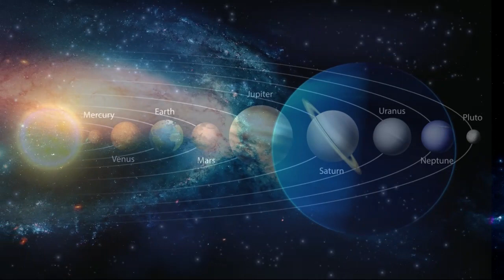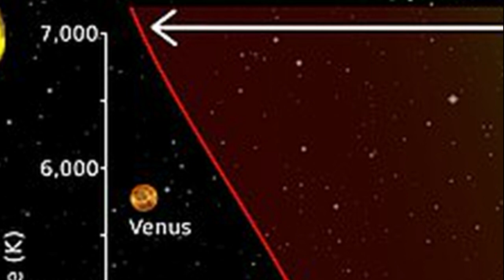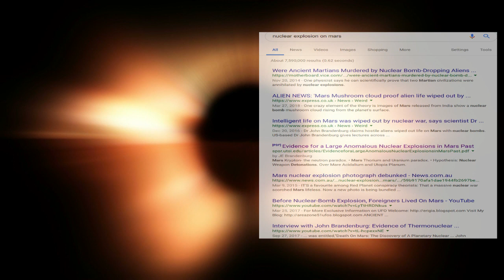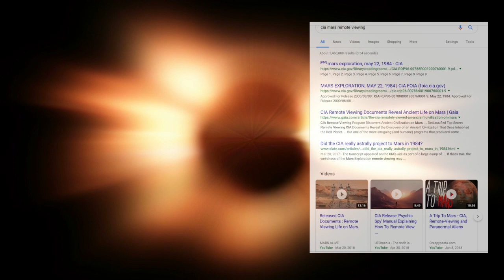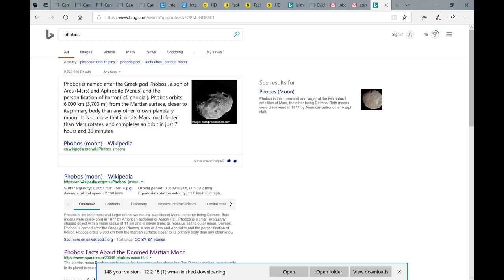Mars Mysteries for Dummies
From CIA documents showing Doomsday Martians to Mars' past.  This is mysteries you don't want to miss.